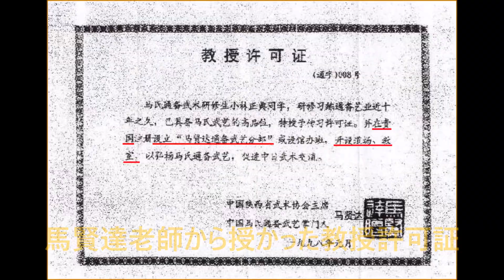☯️中国武術教室／道場 東京 中学生編✊‼️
劈掛拳LittleBoy
「ニーハオ」と中国語で明るく挨拶している劈掛拳LittleBoyこと人気者のチャイナ君はまだ中学生です👦
先生や皆さんと一緒に練習しています。
柔道で使う絞め技で先生の首を締めようとしたり、ナイフでカツアゲしようとしたりと頑張ってみましたが、逆にすべて返り討ちされました😥
個性溢れるこの人気キャラは今度中華街でのコラボの話があるらしく、張り切っています💪
コラボの話が上手くいけばいいですね(-中-)🍜🍥
Keep Training👍

当会は日本で唯一、中国武術最高段位9段・馬賢達老師から正式に公認のもとで指導しています。

東京、神奈川、埼玉、茨城、広島、アメリカAtlantaをメインに指導しています。

東京本部では、JR京浜東北線/山手線・田端駅から徒歩約8分の交通の便がよい施設にて練習しています。新宿駅、浦和駅からJRで約30分、千葉方面からも横浜方面からもJRで通う方もおられます。
‹東京本部武術班›
⚫日曜日14時半から16時半迄
⚫月曜日19時25分から21時25分迄
⚫水曜日19時25分から21時25分迄

‹東京太極気功推手班›
⚫日曜日18時から19時20分迄　他に月曜日夜間&水曜日夜間もあり

初心者及び女性の方も大歓迎❗️

🔽また地方で中国武術を誤りなく練習されたい方のために派遣指導及び上京されてての個人指導もあります。

関西地方や九州の方たちも利用されています。